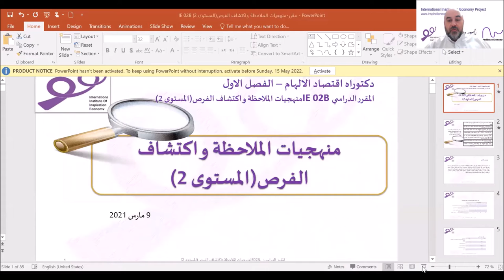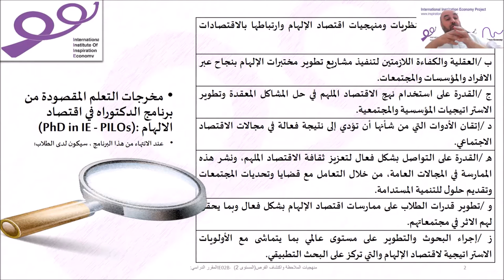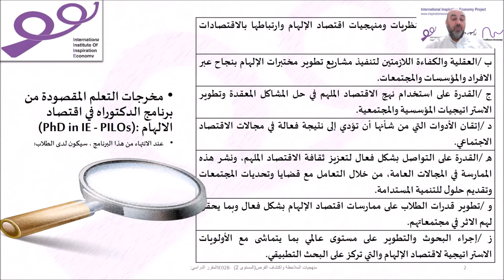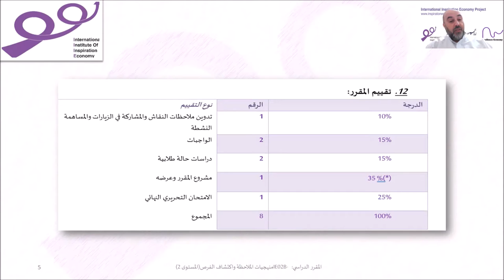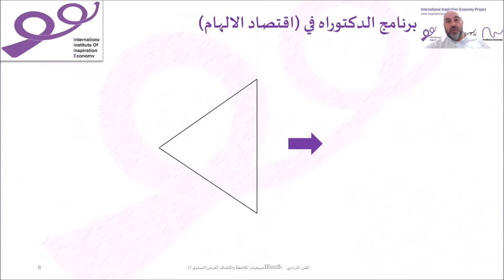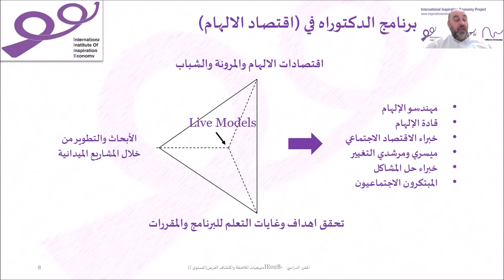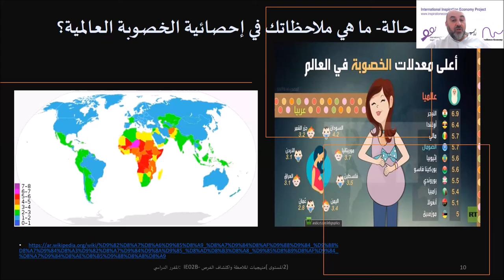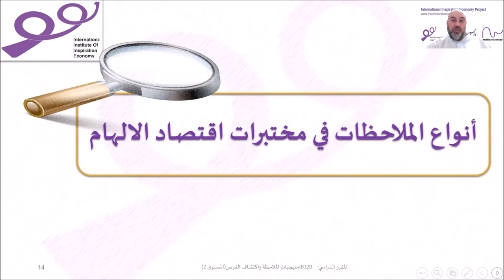الحصة1 - دور الملاحظة في اقتصاد الالهام- IE 02B-منهجيات الملاحظة واكتشاف الفرص(المستوى 2)